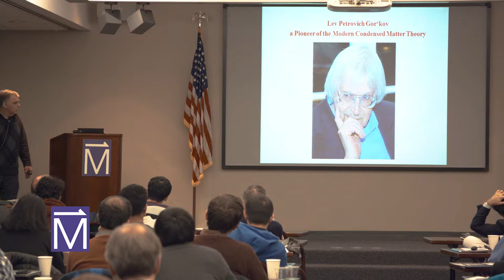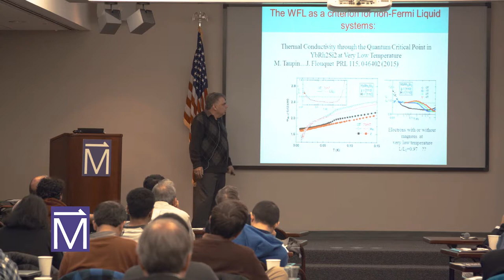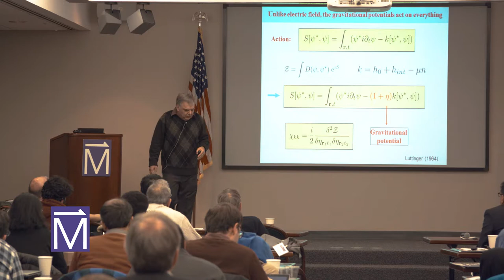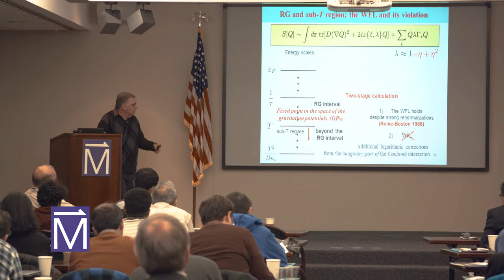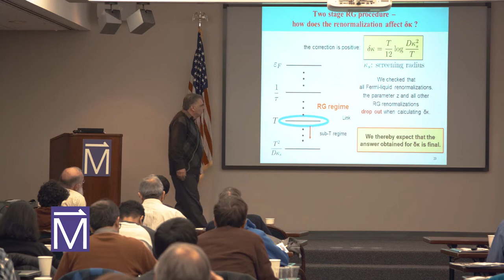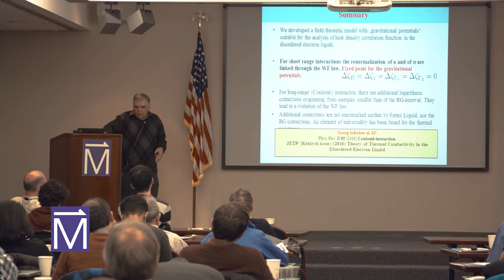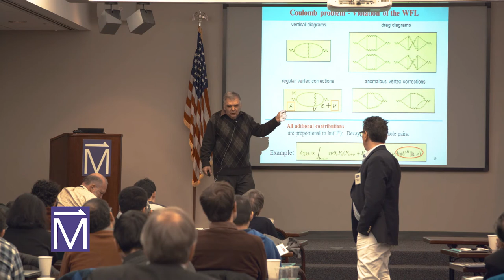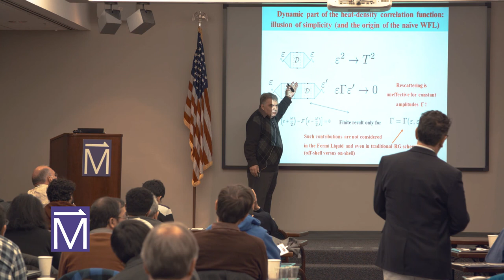MagLab Theory Winter School 2018: Alexander Finkel'stein: Thermal Trans 2D Disordered Electron Liq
The National MagLab held it's sixth Theory Winter School in Tallahassee, FL from January 8th - 13th, 2018.